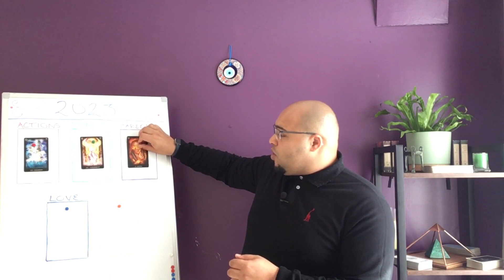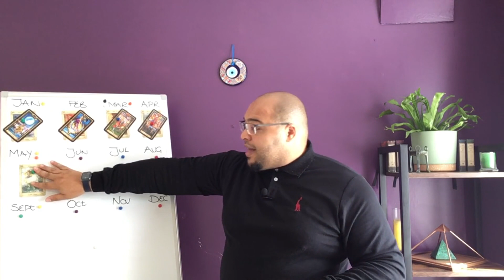♉️ TAURUS 2023 Tarot & Astrology sneak peek!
TAURUS 2023 is going to be a potent year, are you ready? This year I have done the leg work for you, so you can get to planning and living the best year yOU CAN!

I have made the 2023 videos better in many ways, but I have delved deeper into everything to bring you a much deeper insight and richer experience. The Visuals are also a little prettier, hehehe!!

What you get:

🔢Numerology overview - 2023 as a 7 Vibration year.
Overview looking at: 💪 Actions - 🤑 Finances - 🏫 Work - 💜 Love - ⛔️ Warnings
🌞🌝🌞Astrology of your Lunations AND ECLIPSES 🌝🌚🌝
🃏🎴Month by Month breakdown 🎴🃏

🌝🌖🌚🌔🌝 ECLIPSE OVERVIEW🌝🌖🌚🌔🌝 - There are special insights about the eclipses this year that you DONT WANT TO MISS and you won't find on ANY of my other platforms!

I have also created an ✨🌞🌝🌞ASTROLOGY CHEAT SHEET🌞🌝🌞 - Its a DOWNLOADABLE and PRINTABLE 19+ page document that Highlights the BIGGEST ASTROLOGY moments of the year and how they will affect YOUR SIGN!

For this reason, I advise this year, if you only purchase one - Get your ascendant!

I have kept the cost very low so they are totally accessible to everyone. I truly hope you enjoy them and that they serve you well.

Price:

1 = £4.99

3  = £14.97 (To purchase your Sun Moon and Rising - Select 2 and then AT CART ADD THE FINAL SIGN you want to view).

ALL 12 = £24.99 (So you can share with friends and family).